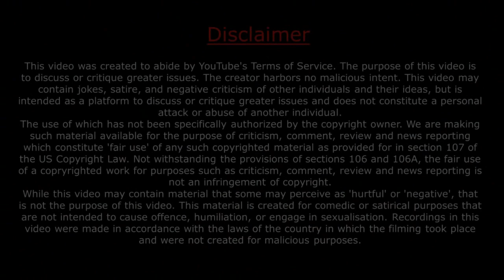चित्त वृत्ति का निरोध है याेग / Sadhguru Hindi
चित्त वृत्ति का निरोध है याेग
The detention of the mind
The pursuit of truth is a big deception in itself, because what we call 'truth' is always and everywhere. We do not have to find or find him. He is always present. At the moment, the problem is only that you are able to experience life through a limited dimension only - which is called mind. Patanjali has called Yoga a 'Vitodhi detention'. This means that if you can stabilize the mind or movements of the mind, then you can achieve yoga. Everything becomes one in your consciousness. There are many tools and solutions to stabilize the mind in yoga. We do a lot of things in our lives, go through such procedures, which we call our accomplishments, but going beyond the transience of mind is the most basic thing and the greatest achievement. It frees the person from his discovery, the difference between and inside, everything. By just stabilizing your mind, it can become an extreme possibility.

1) This video has no negative impact on the original works
2) This video is also for teaching purposes.
3) Original Content is transformed to create unique Videos
4) I only used bits and pieces of videos to get the point across where necessary.